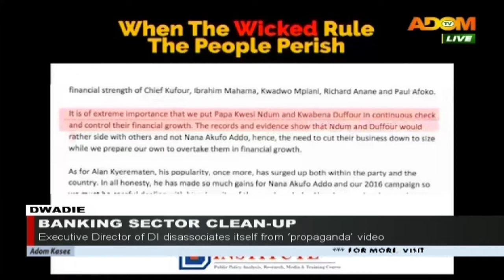Executive Director of Danquah Institute disassociates itself from ‘propaganda’ video (20-7-20)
Banking Sector Clean-up: Executive Director of Danquah Institute disassociates itself from ‘propaganda’ video – Dwadie on Adom TV News (20-7-20)